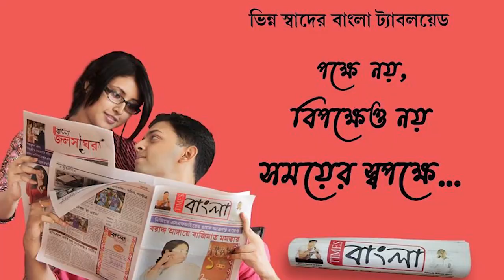নদীয়ার হাঁসখালিতে মৃত নির্যাতিতার বাড়িতে এসে পৌঁছালেন সেফ ডেমোক্রেসির সাত জনের প্রতিনিধি দল